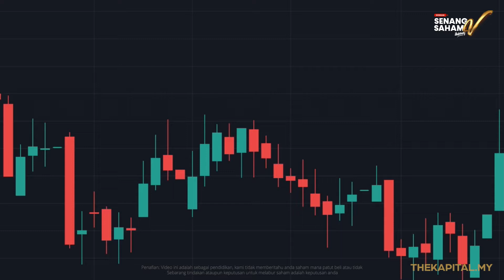Busylah! Bila Masa Nak Melabur Saham? 🤔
“Saya kerja dan tiada masa untuk melabur saham”.

Selalu kan dengar ayat ini? Kami tahu ramai dekat sini yang sibuk sangat bekerja sampai tiada masa nak mula melabur saham.

Nak melabur saham kena ada strateginya. Tak perlu pun tengok saham hari-hari sebenarnya.

Nak tahu caranya?

Jom sertai Webinar Senang Saham V. Kita belajar selama 3 hari, dari A sampai Z, ilmu fundamental dan teknikal, dengan pakar pelaburan saham.

Ada 17 silibus semuanya.
Yang lagi bestnya, harga Webinar Senang Saham ini memang tak masuk akal.

Daftar sekarang di link di bawah.